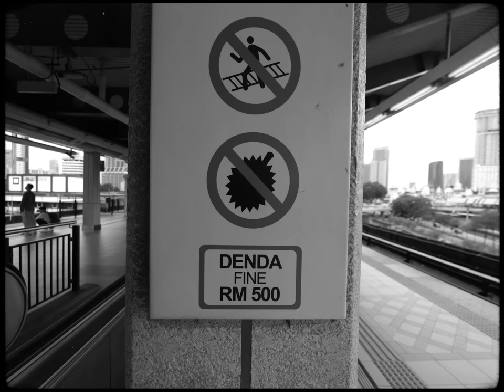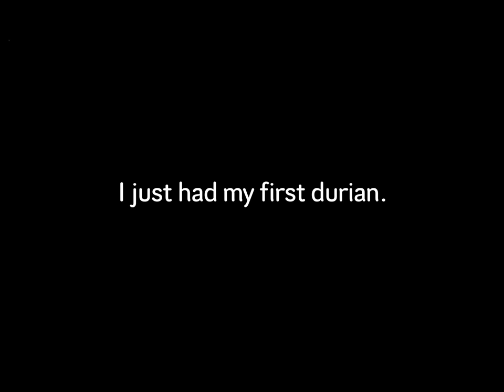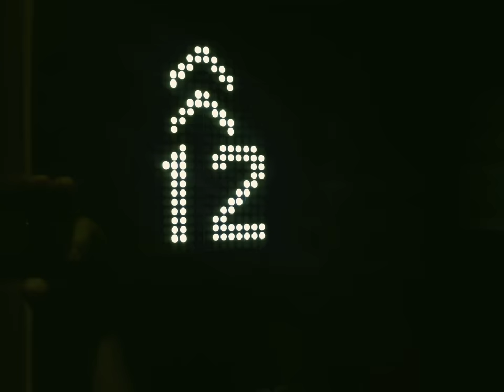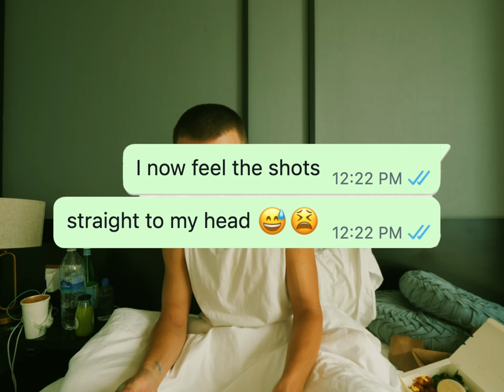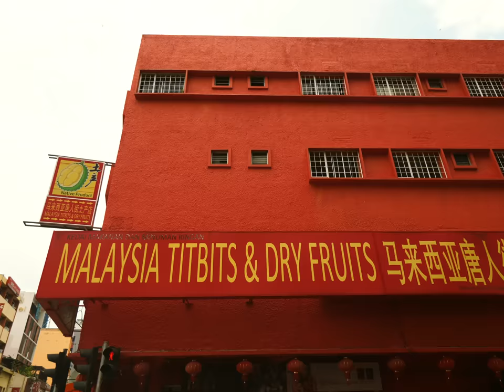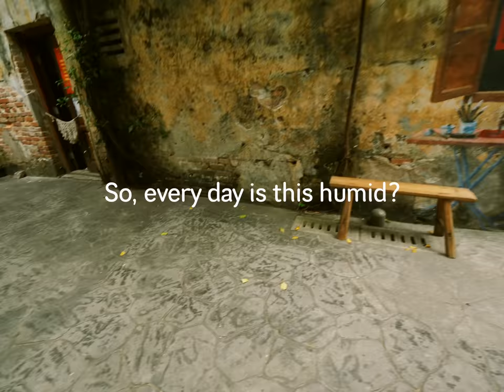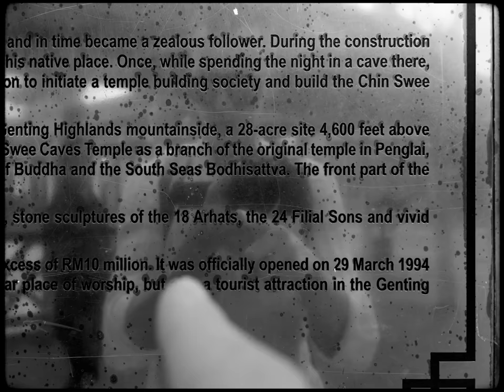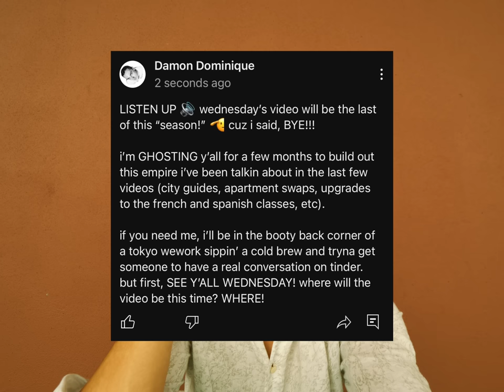The linen pant guide to Kuala Lumpur ft a durian 🇲🇾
The sisterhood of the traveling linen pants ends here, in Kuala Lumpur – a city I came to only because I can’t get a very specific commercial out of my head from 2002. ACTUALLY IT’S A SCALE MODEL OF THE PETRONAS TWOERS IN KUALA LUMPUR – IT’S THE WORLD’S TALLEST BUILDING!

0:00 NO GAYS OR DURIANS!
0:37 This durian reminds of Lady Gaga
3:14 I majored in raves
4:00 I am the mayor of Kuala Lumpur
5:03 What a rave is like
6:19 I met her at WeWork
8:58 Please, what is a BATIK?
9:38 What does Kuala Lumpur mean though?
10:30 The sw4astik4 on the Buddha? Yes.
12:59 No one is at Chin Swee Caves Temple
13:40 I’m in love with a man from Afghanistan
16:06 The sisterhood of the traveling linen pants concludes
16:40 I did go to Singapore
17:20 I came here bc of a commercial (that I can’t find)
18:04 Everywhere I’ve been since January 17
18:52 Deleted scenes